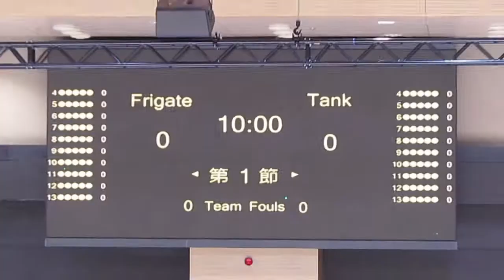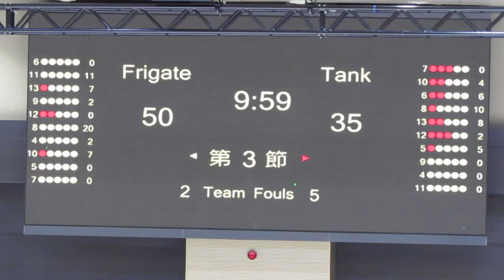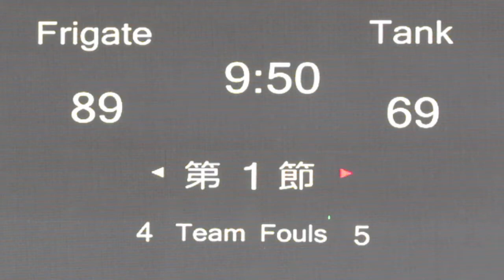Frigate vs Tank(2014.7.18.Nike League HK U19)Highlights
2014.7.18.Macphers Stadium 17:30 Frigate(white) 89:69 Tank(red)